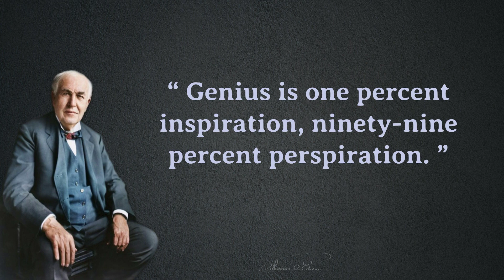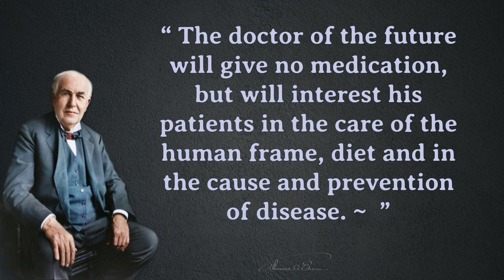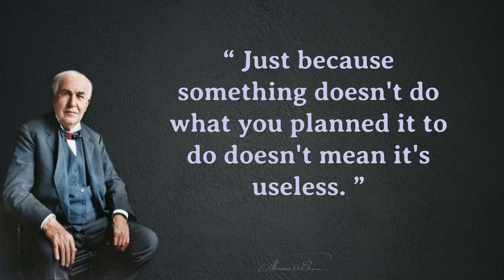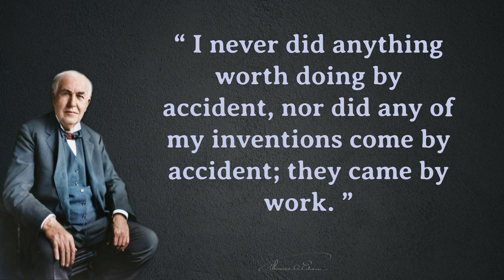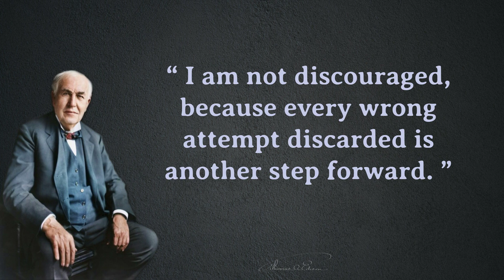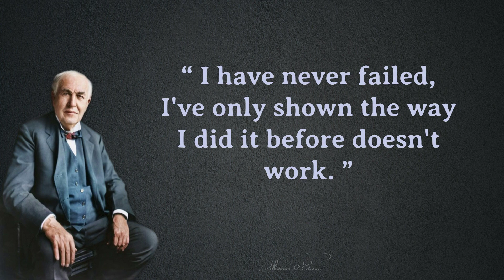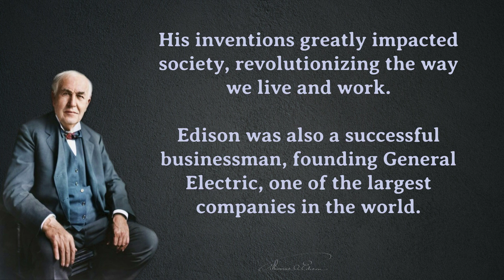Brilliant Minds: The Best Thomas Edison Quotes to Inspire Innovation and Success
Thomas Edison was an inventor, scientist, and businessman who lived during the late 19th and early 20th centuries.

He is best known for his inventions, including the invention of the practical light bulb, the phonograph, and the motion picture camera.

Edison is considered one of the most important inventors in history, and he received over 1,000 patents during his lifetime.

His inventions greatly impacted society, revolutionizing the way we live and work. Edison was also a successful businessman, founding General Electric, one of the largest companies in the world.